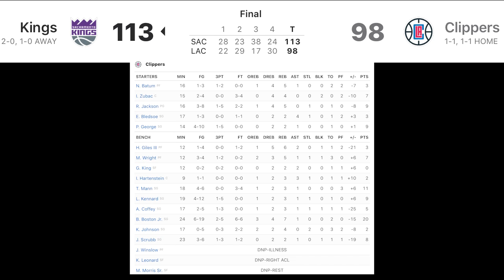Kings vs LA Clippers | NBA Preseason 2021-22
113-98